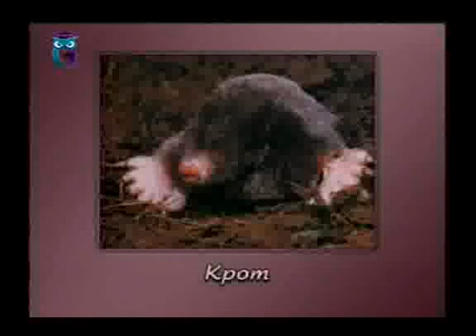Передача 11. Экосистемы широколиственных и смешанных лесов. Часть 2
Планета Земля: экология, биология, география. Евгений Гладков.  Образование для всех. Первый образовательный канал. Остальные передачи смотрите на